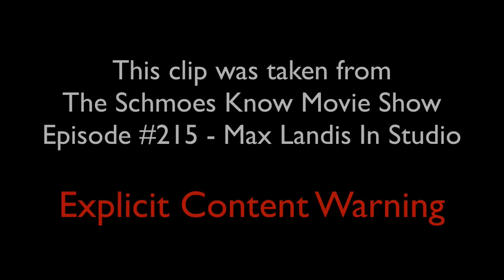Max Landis Pitches Difficult-To-Pull-Off TV Show "Gifted"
Max Landis pitches a hard to make TV show.

An excerpt from @schmoesknow movie podcast.